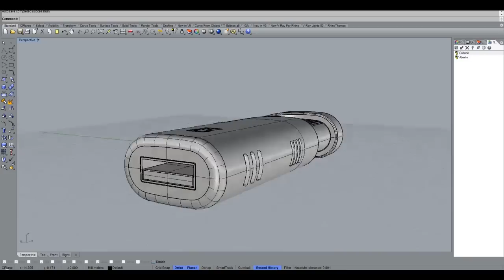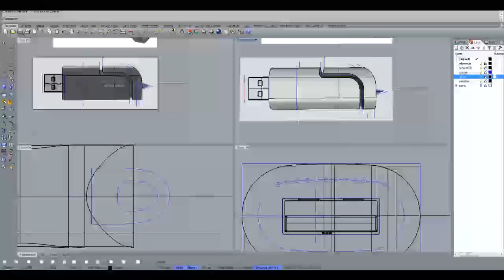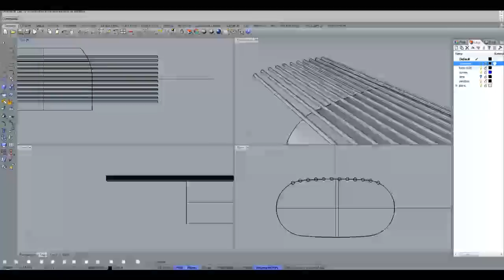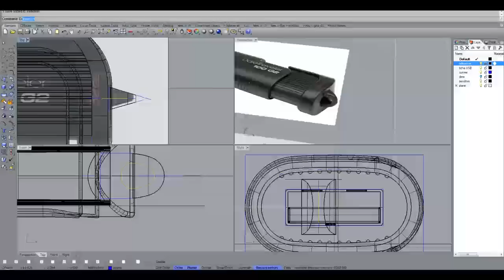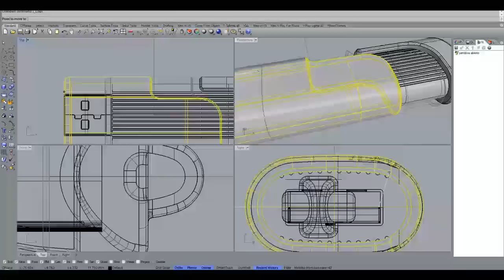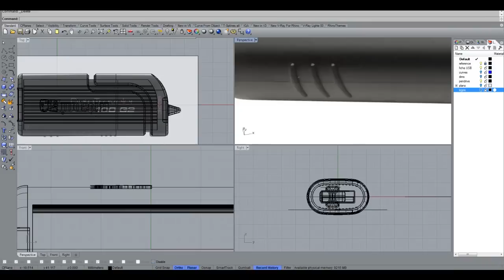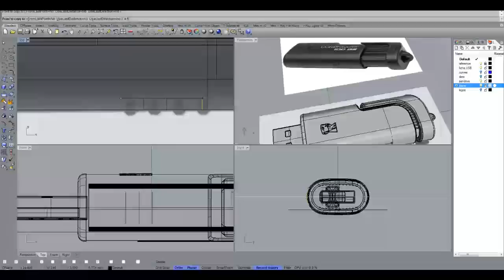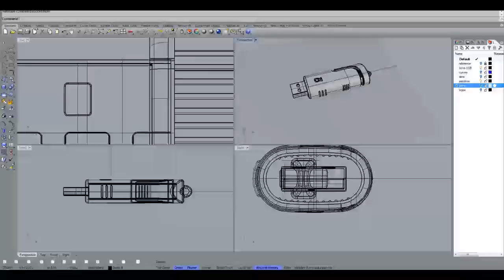Master Class 01 - Modelado Pendrive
En este video se describe una metodología por nuestro Nerd Argentino Diego Krause para modelar este pendrive de Kingston.